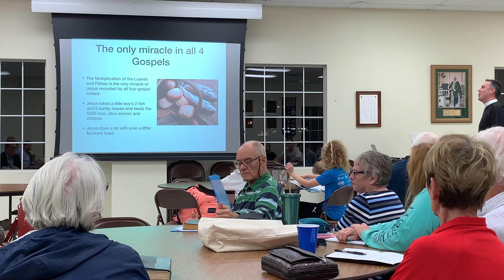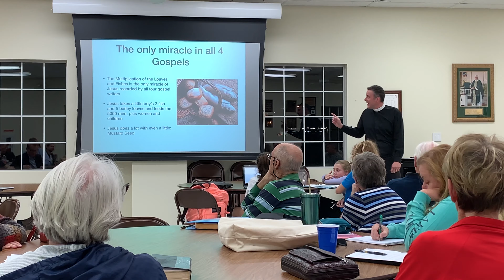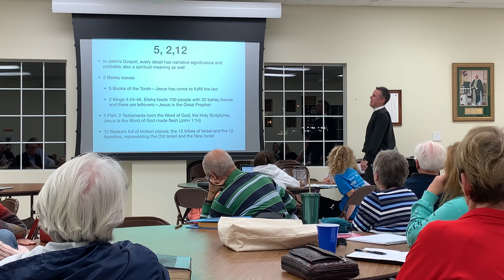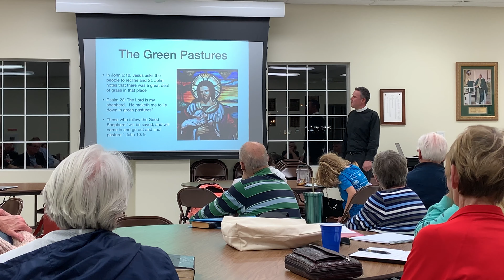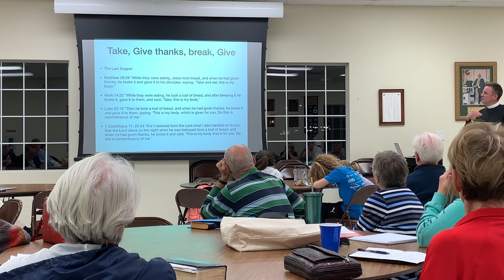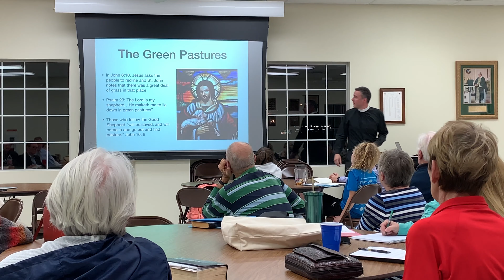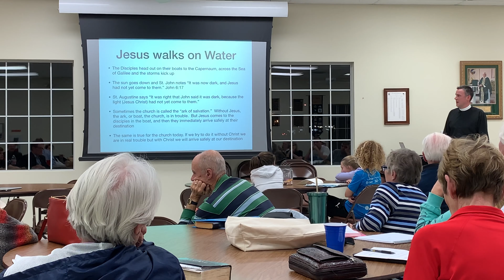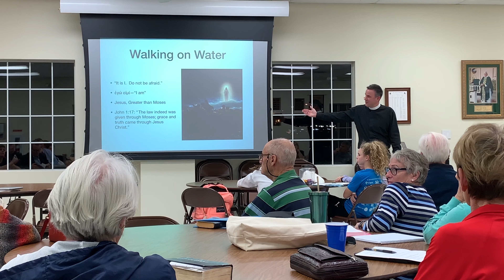Lesson #8 - CrossWord Bible Study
Large Group Lecture - Nov. 28